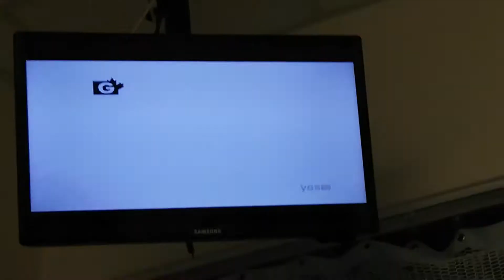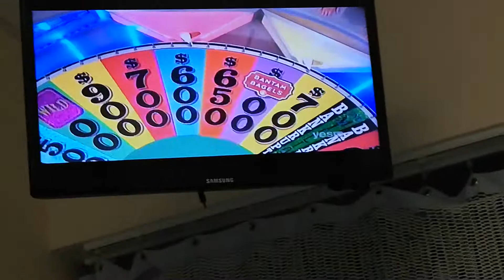WHEEL OF FORTUNE - OCTOBER 22-1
VANNA WHITE - RED PRINT SLEEVELESS DRESS

SONG LYRICS - BE OUR GUEST! BE OUR GUEST!

CHARACTER - OLD MOTHER HUBBARD

FOOD & DRINK - SUGAR CONES & WAFFEL CONES